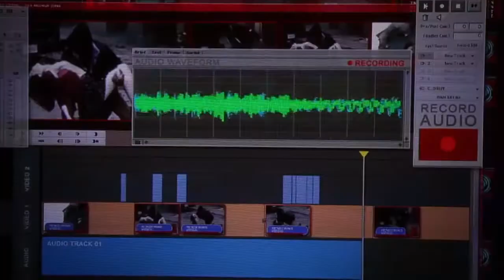Agents of S.H.I.E.L.D. - comics - series - 2013 - trailer